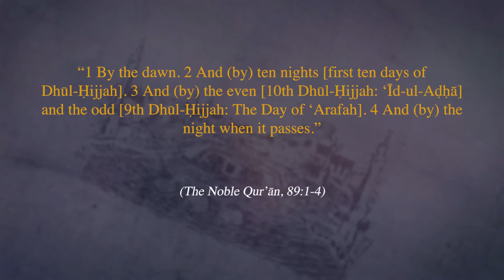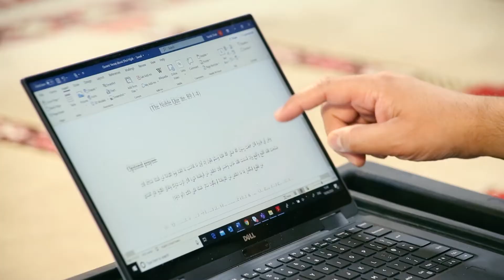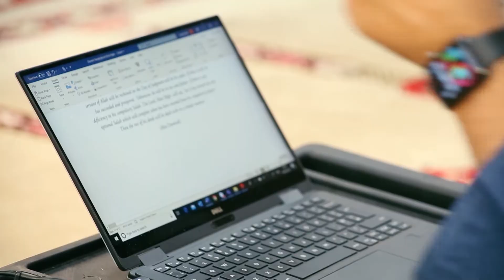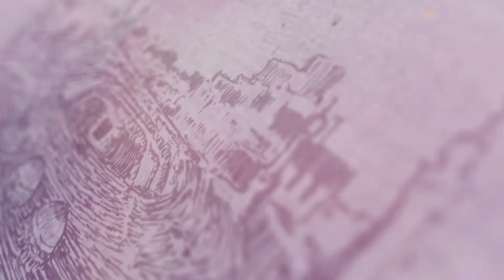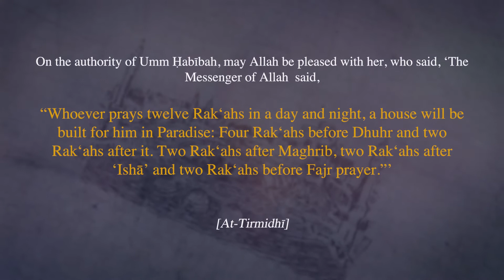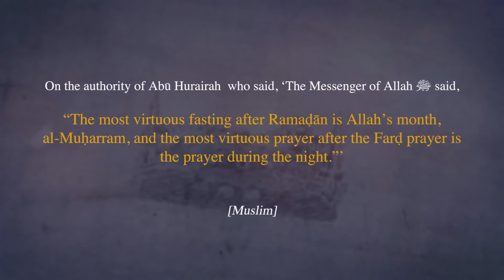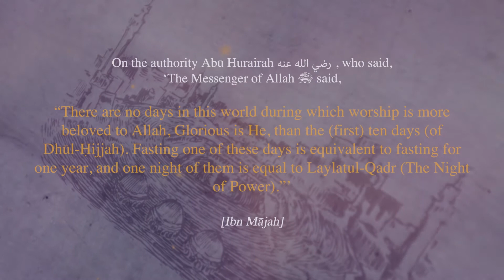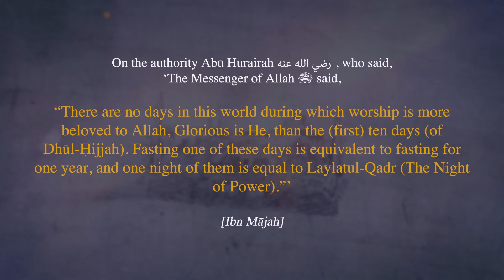The Best 10 days Episode 7/10: 'Increasing Prayers'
This is Episode 7 of our Best 10 Days series which talks about the virtues and blessings of the first 10 days of Dhul Hijjah.

The Messenger of Allah (saw) said, “There are no days in which righteous deeds are more beloved to Allah than in these days (i.e. the first ten days of Dhul Hijjah)”. [Abu Dawud]

Episode 7 talks about following in the habit's of Ramadan and increasing one's night prayers during the First 10 Days of Dhul Hijjah.

Join us every day on our Youtube Channels from 12pm, as we will be releasing an episode a day in the lead up to the days of Hajj.

Automate your donations during the first 10 days of Dhul Hijjah